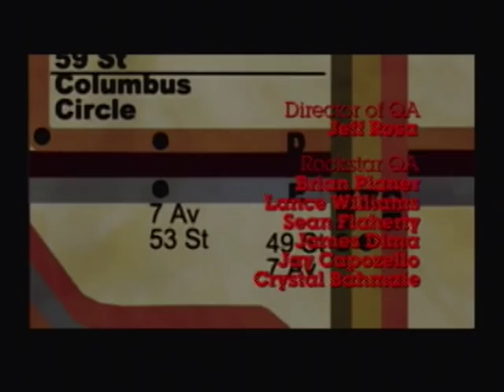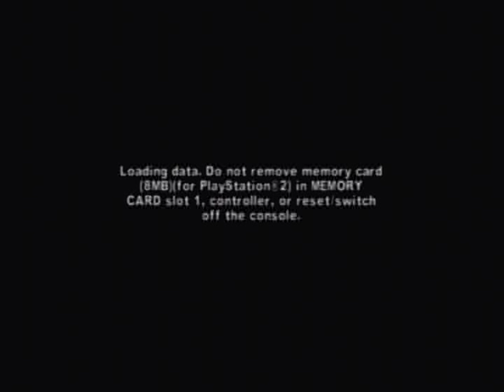Let's Play Together The Warriors 001: New Blood Part 1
"Can't I at least have a generic nameless Black man to help me?"